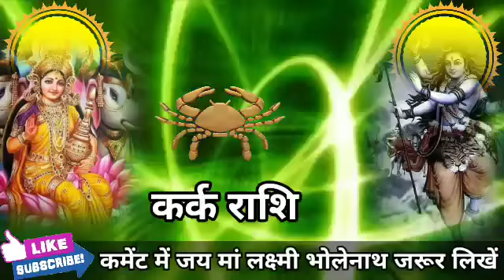कर्क राशि वालों 23 अगस्त शाम 4:15 से शुरू होने वाला है आपकी नई जिंदगी बड़ी खुशखबरी। Kark Rashi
कर्क राशि वालों 16 अगस्त शाम 4:15 से शुरू होने वाला है आपकी नई जिंदगी बड़ी खुशखबरी। Kark Rashi#karkreport